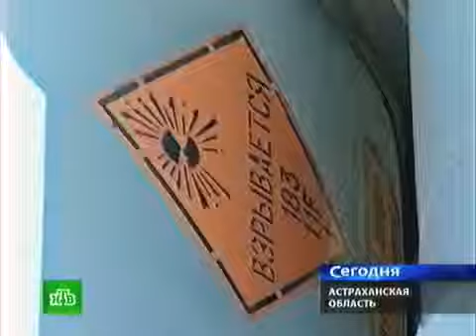Комплекс С 400 в действии